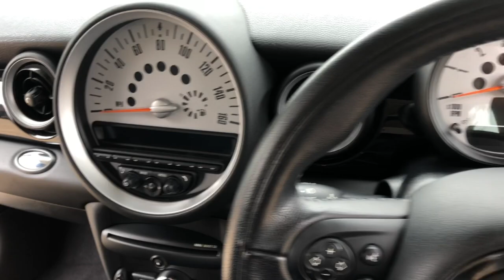Mini Cooper - YB62HJE